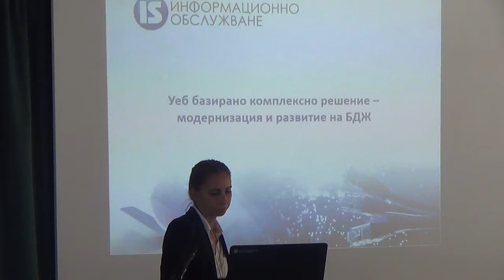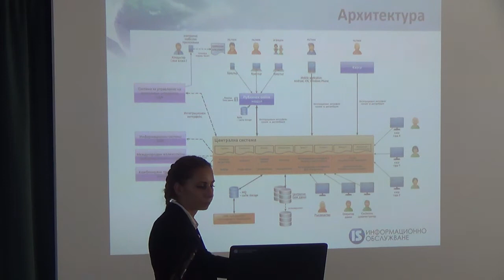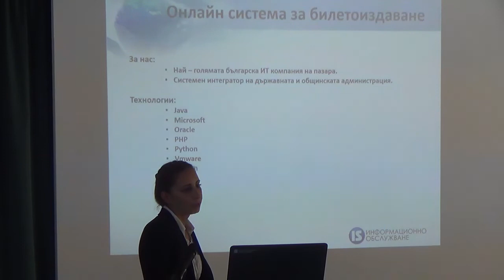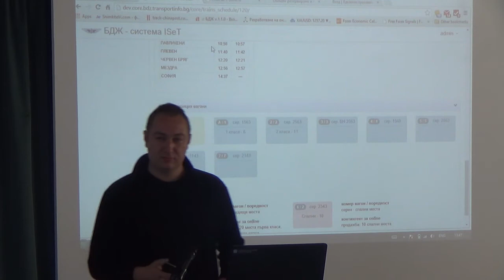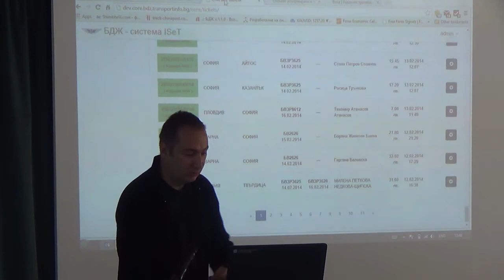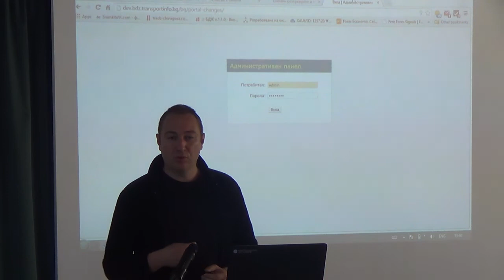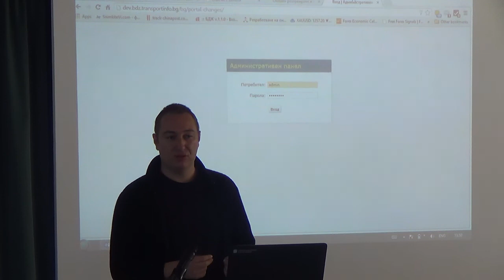Уеб базирано комплексно решение - модернизация и развитие на БДЖ (с Python и Django) (камера)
Лекция: Уеб базирано комплексно решение - модернизация и развитие на БДЖ (с Python и Django) (камера)
Курс: SoftUni Conf Oct 2014
Трейнър: Михаела Лилова
Дата: 11 октомври 2014 г.